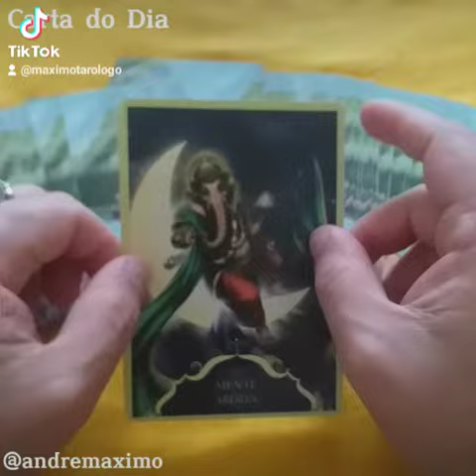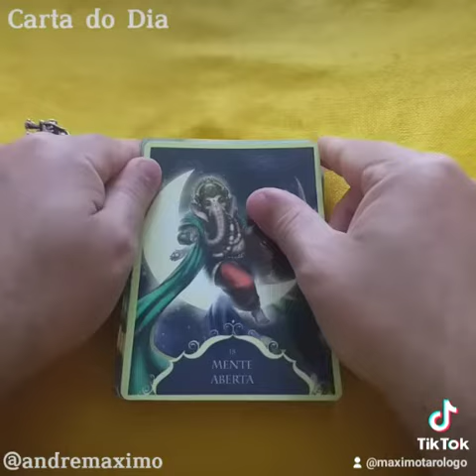Carta do Dia - Mente Aberta - Oráculo de Ganesha.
Reflexão do dia.